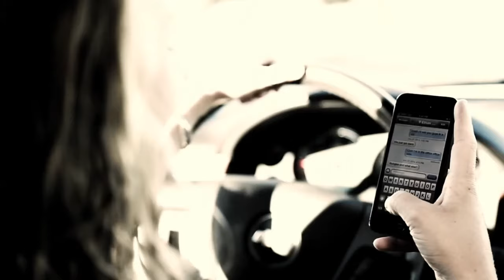Ghost - Don't waste your life on a text message